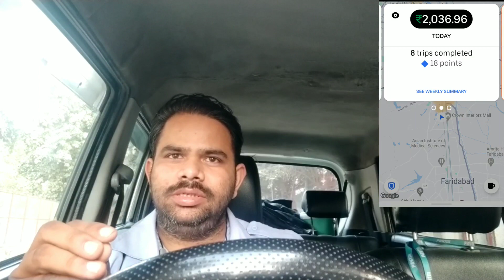उबर ने बंद किया लोंग पिकअप का एक्स्ट्रा चार्ज देना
Latest video ka link

ओला उबर में नई गाड़ी लेकर डालने से कितनी इनकम हो जाती है || Ola/Uber Full Day Earning Vlog.

ओला उबर मैं दिल्ली एनसीआर के 40% ड्राइवरों की कमाई पर पड़ा असर || ओला उबर अपडेट

ओला उबर में कितना काम हो रहा है आज कल 10 से 12 घंटे में कितना कमा लेता हूँ

Ola/ Uber से Ertiga गाड़ी में कितना काम हो जाता है 12 से 15 घंटे में || पूरी जानकारी

Is Ola better than Uber?
What is the difference between Uber and Ola?
do people prefer Uber over Ola?
why Is Ola Uber profitable?
How much one can earn from Ola Uber?
How much an Ola driver earns daily?
What is the salary of a Ola driver?
What is happening in Ola?
How much can Ola driver earn?
How much can you earn from Uber or Ola?
Does Ola pay well?
Ola Cabs monthly income 2022
How much Ola driver earn per day
How Ola and Uber earn money
How much Ola driver earn per km
Monthly income of Ola cab owner
Ola earnings calculator
How much Ola driver earn in Delhi
How much Ola driver earn in Pune
Ola Driver salary in Ahmedabad
Ola Driver salary in Kolkata
Ola cab Driver salary in Hyderabad
ओला उबर में कितनी कमाई है?
ओला कितने रुपए किलो मीटर देती है?
ओला से पैसे कैसे कमाए?
UP Commercial Tax online payment
ओला में कितनी कमाई है?
ola uber mein gadi kaise lagaye
best car for ola uber business
Best car for Ola Uber in India
Best 7 seater car for taxi in India
Which is best to attach car Ola or Uber
Which car is best for Ola and Uber?
Which car is best for cab business?
Which car can I attach in Ola?
Which car is mostly used as taxi?
How much a Ola cab owner earn?
Which is the best car to attach in Ola?
Can I attach Alto in Ola?
Can I buy a car and give it to Ola?
Best car for Uber business
Buy car for taxi business
Blu Smart Mobility Driver Salary
Ola, Uber News Today
Uber Ola strike today
Ola Uber strike 2022
Ola Uber News Today in Hindi
ola, uber strike today in delhi
Ola Uber strike Kolkata today
Ola uber driver income
Swift dzire 2016 model modified
Uber vlog
Rapido
Ola mein car kaise lagaye
Ola
Uber intercity kya hai
Mumbai ola uber driver lifestyle
Ola taxi kaise book karein
Ola uber
Ola uber today news
Uber driver earning
Ola driver salary in india
Ola uber business today
Ola uber business in Mumbai
Uber new update
Ola partner
Ola new update
Delhi Uber cab owner income
Sourabh Joshi Vlog
Piyush gaming channel video
 ola uber mein kitni kamai hai,
‌ola uber monthly income,
‌ola per day income,
‌ओला उबर की टैक्सी चलाएं रोज ₹2000 कमाए,
Taxi Driver Earning Detail in Detail
Ola Mein Kar owner income
Aajkal all over mein kitne ka kam ho raha hai
Aajkal Desire gadi se kitne ka kam ho raha hai
 WagonR gadi se kitne ka kam ho raha hai
Aaj kal Chhoti gadi se ola Uber mein kitne ka kam ho raha hai
Aajkal ola Uber Mein Ertiga gadi se kitne kam ho raha hai